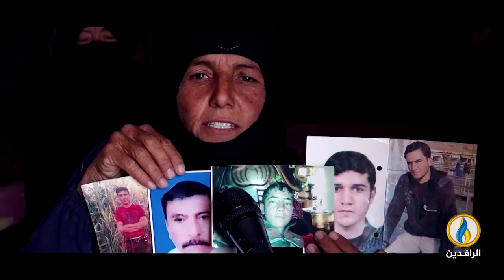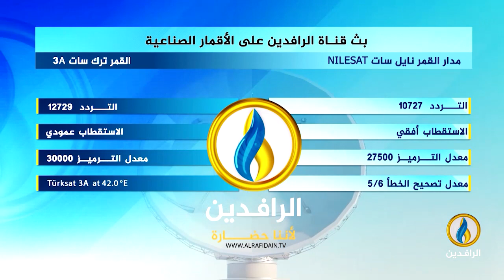منبر_الرافدين | العراق.. الأول عربيًا والثالث عالميًا بنسبة البطالة